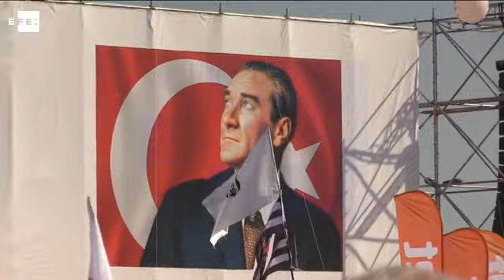Una multitud aclama al líder opositor tras una larga marcha de Ankara a Estambul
Estambul (Turquía), 9 jul (EFE).- (Imagen: Lara Villalón) Centenares de miles de personas aclamaron hoy en Estambul al líder opositor turco Kemal Kiliçdaroglu, que concluyó así una marcha pacífica de 450 kilómetros para pedir justicia y protestar por el deterioro de la democracia bajo el estado de emergencia vigente en Turquía desde hace casi un año.